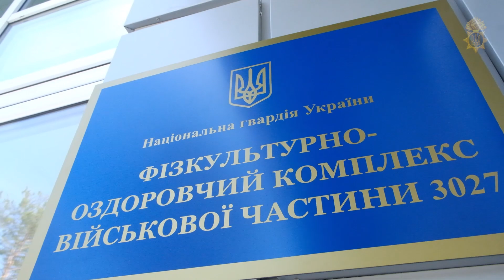У Нацгвардії відкрили масштабний спорткомплекс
22 травня, у Нових Петрівцях біля військової частини 3027 Національної гвардії України відбулося урочисте відкриття масштабного спортивного комплексу для  військовослужбовців.